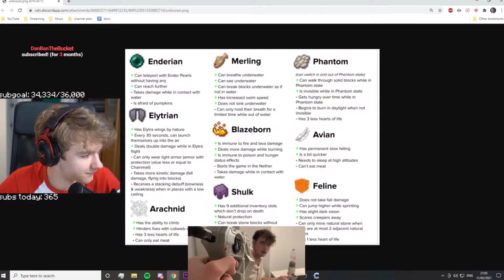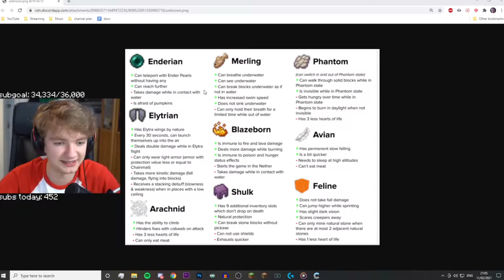TommyInnit Started A New SMP With Ranboo, Tubbo, Wilbur & Philza! (Stream Highlights)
In this video TommyInnit Started a new SMP in Minecraft where they use mods and have fun!!